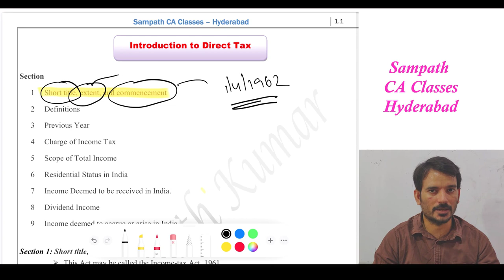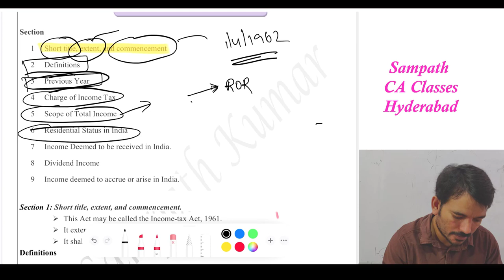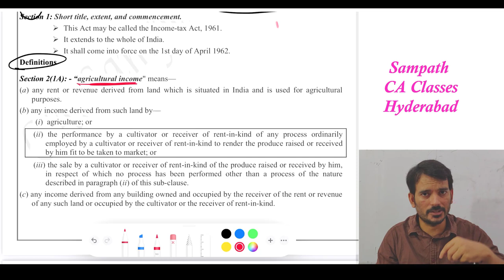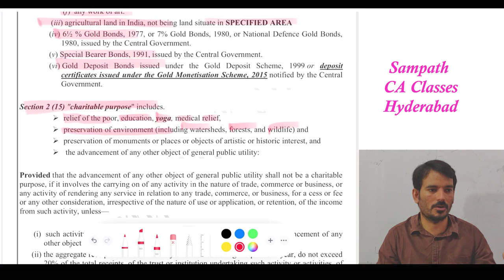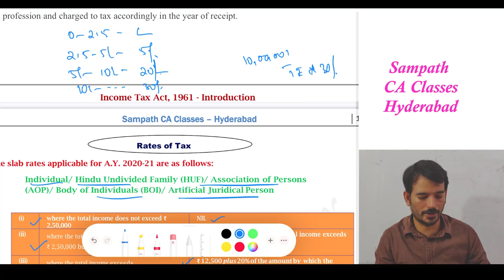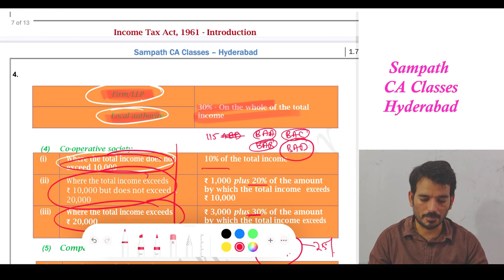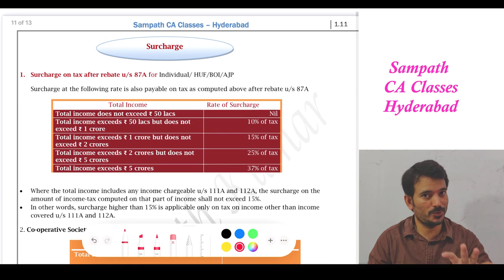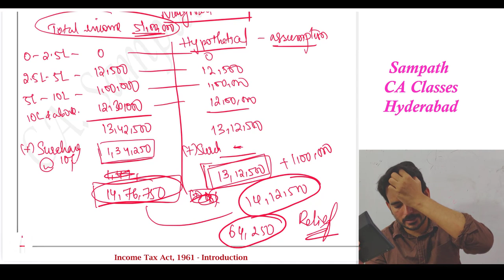DT revision for May/Nov 2021 | Part 1 | తెలుగు | CA Sampath Kumar